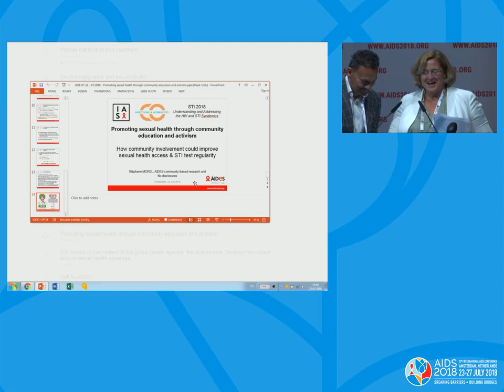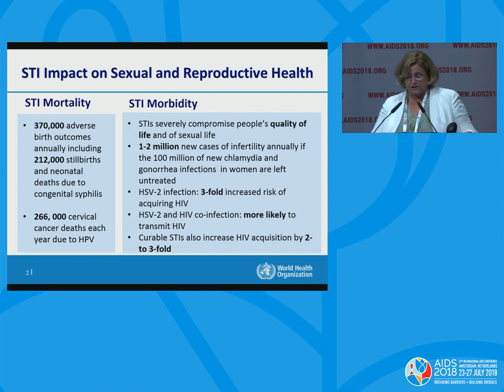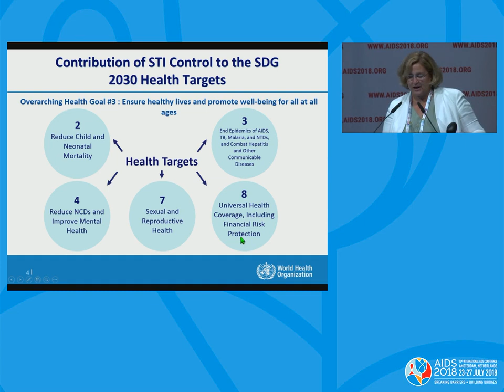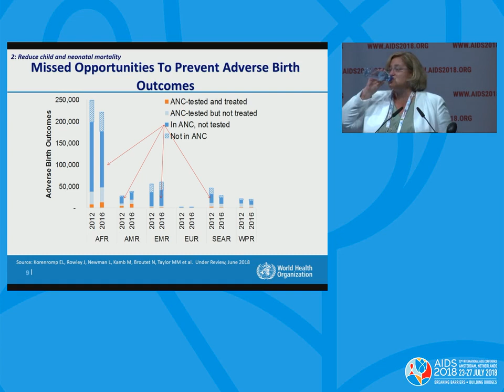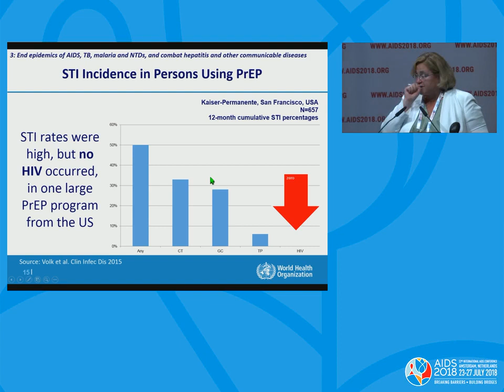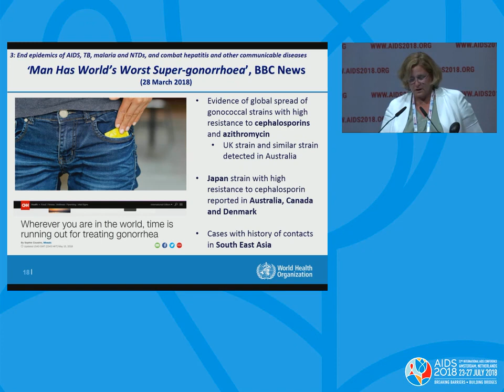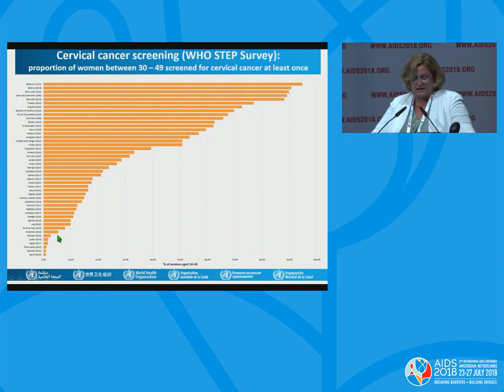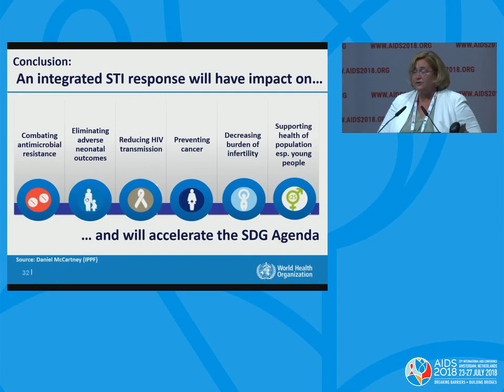STI control in the context of the global health agenda, the Sustainable Development Goals and un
Meg Doherty.
Presented at the 22nd International AIDS Conference (AIDS 2018).